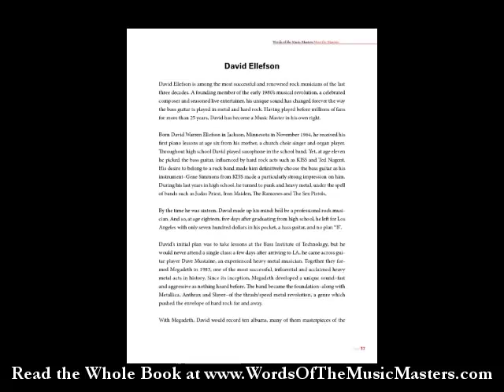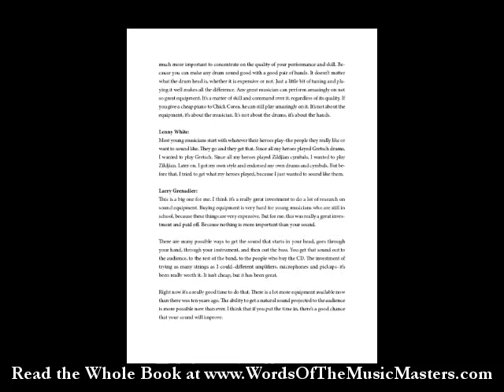Thomas Lang On The Best Advices I've Ever Had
An excerpt of Thomas Lang's exclusive Interview for the book "Words Of The Music Masters". . Available worldwide in Paperback B&W and Full Color, eBook and Audio.